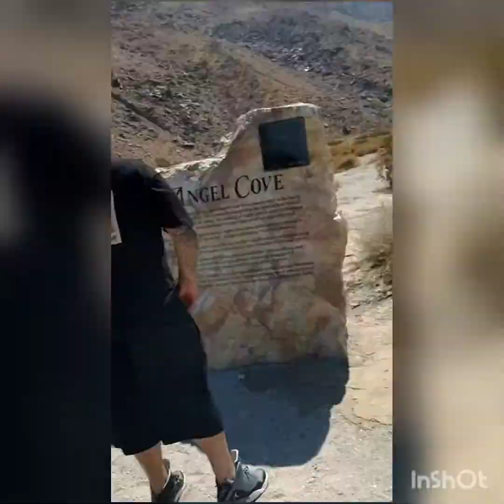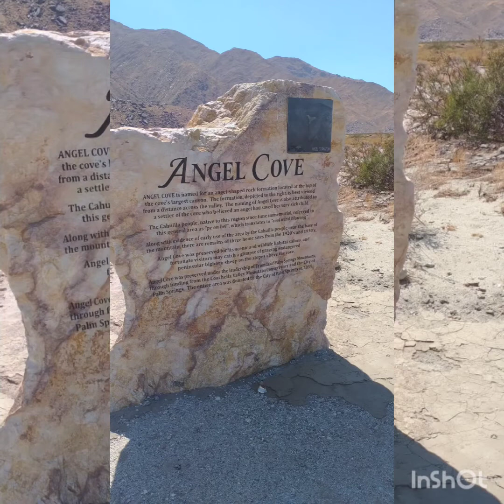Shiprock Palm Springs